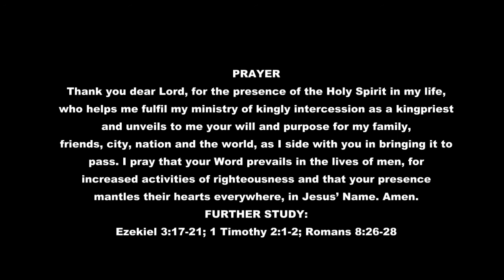WE ARE KING-PRIESTS BY PASTOR CHRIS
As a king-priest, your primary responsibility is kingly intercession,
with prayers and supplications